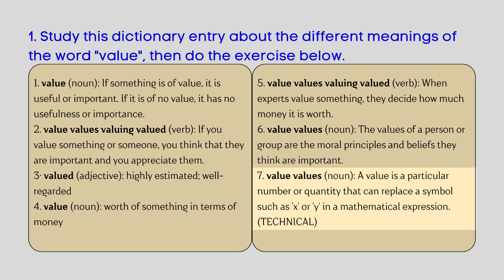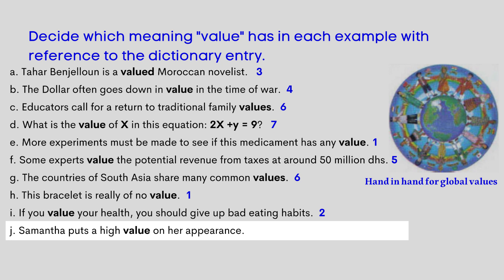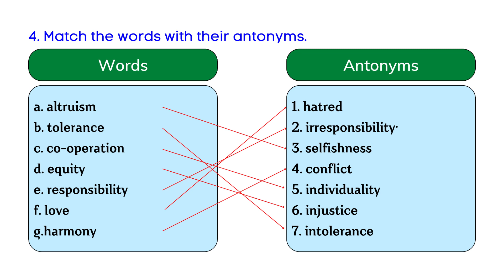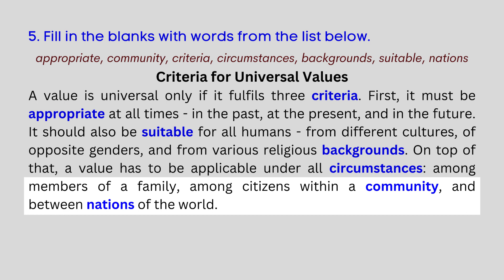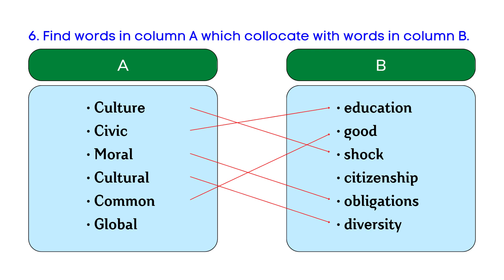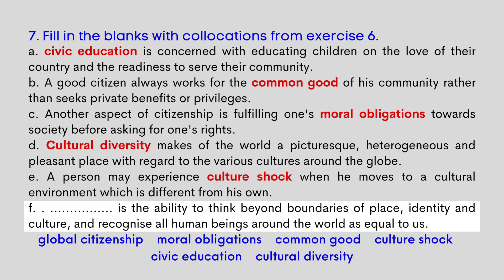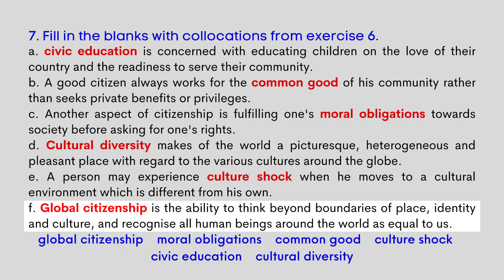Cultural values 2 bac Exercises